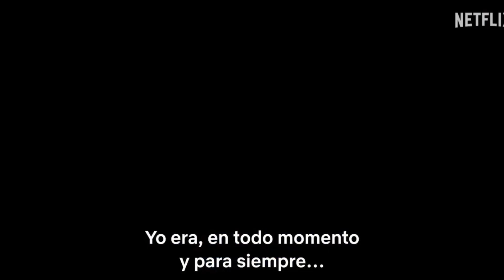SUPERSEX BIOPIC SOBRE ROCCO SIGFFREDI NETFLIX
Nuestro compañero Rebollo os trae la Review de SUPERSEX esta GRAN serie de  @NETFLIX  BIOPIC de Rocco Sigffredi